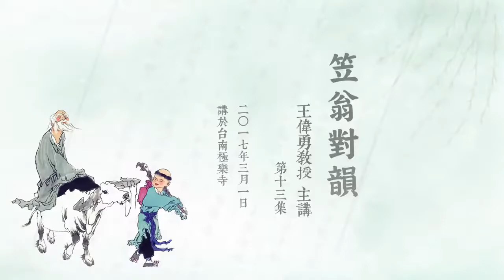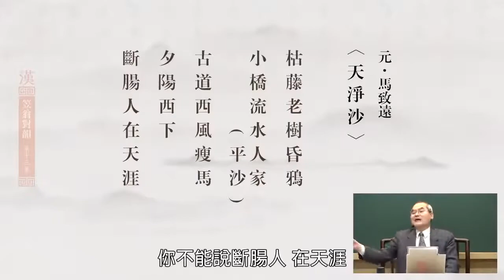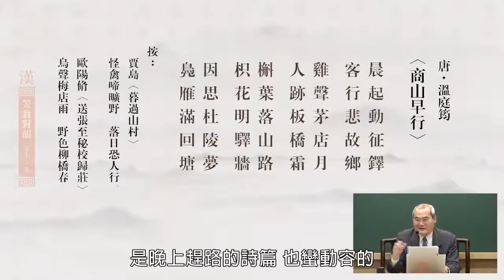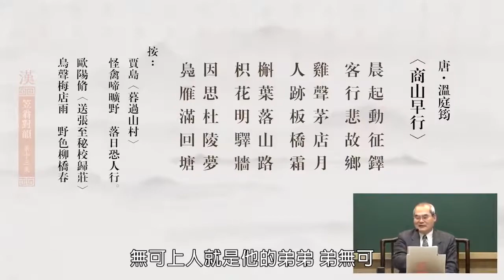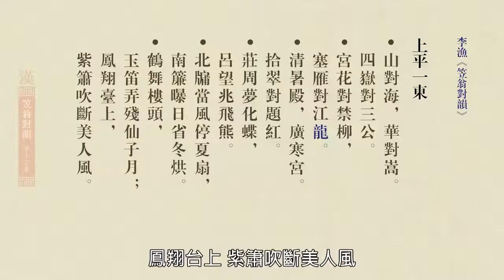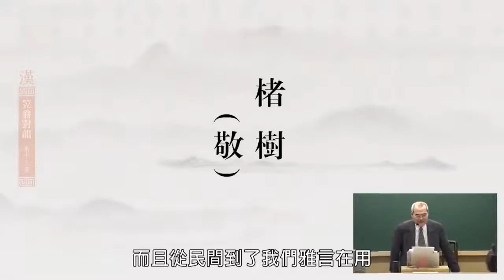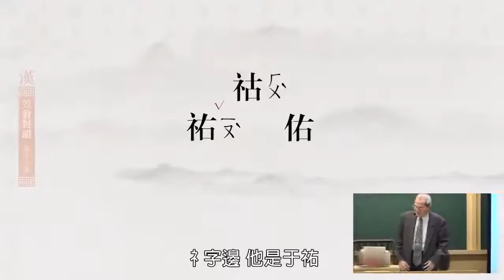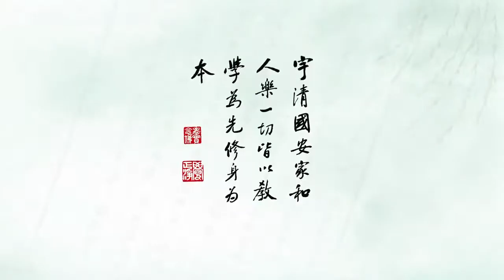【汉学 笠翁对韵 王伟勇教授主讲】第十三集